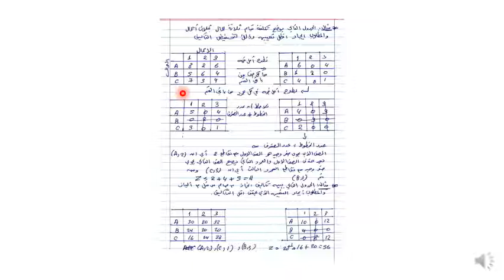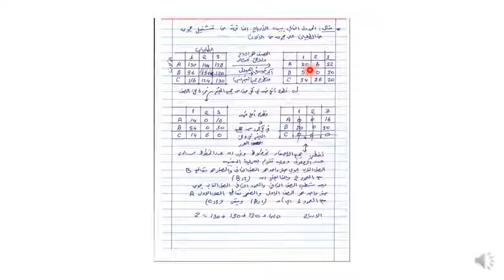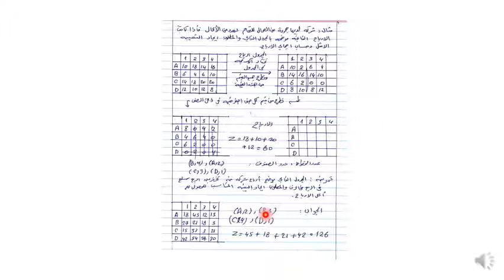Video LEC 27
لجنة العلوم
د.احمد ابو سليم